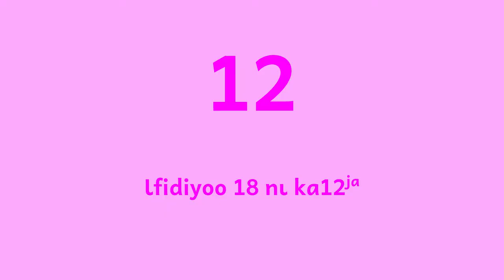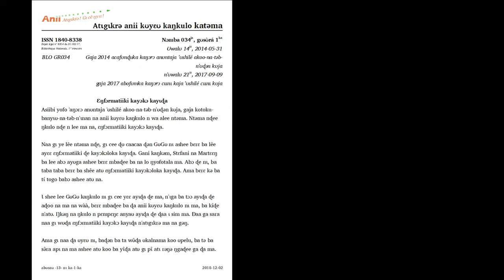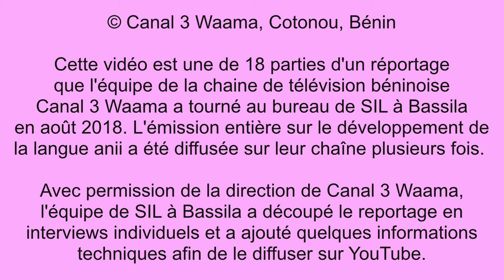12 Le secrétariat du Groupe de Recherche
ISSA AZIZ Rahaman montre comment les secrétaires du Groupe de Recherche anii préparent les documents avec les résultats des séances du groupe sur l'ordinateur. Cette vidéo est la douzième de 18 parties d'un réportage que l'équipe de la chaine de télévision béninoise Canal 3 Waama a tourné au bureau de SIL à Bassila en août 2018.